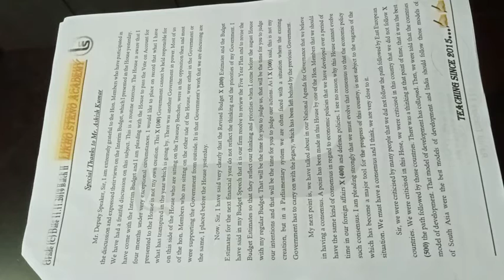Previous year question paper Shorthand/dictation